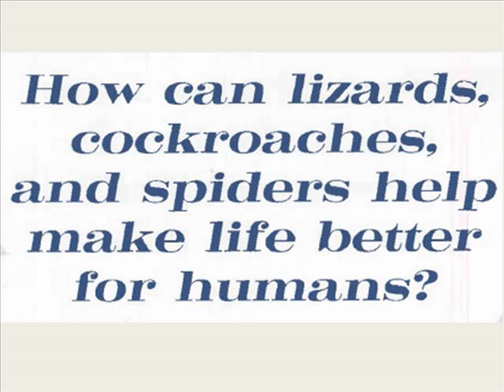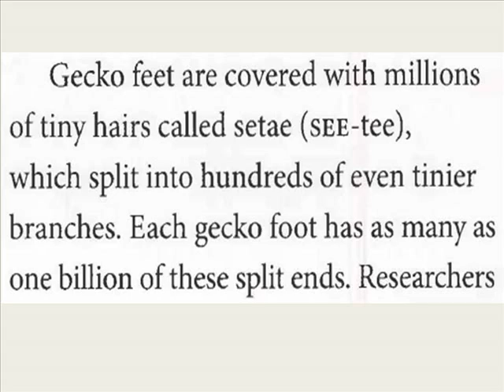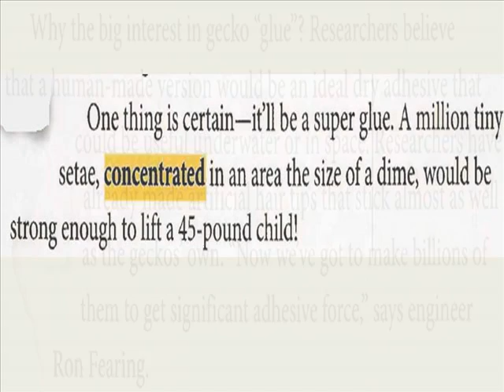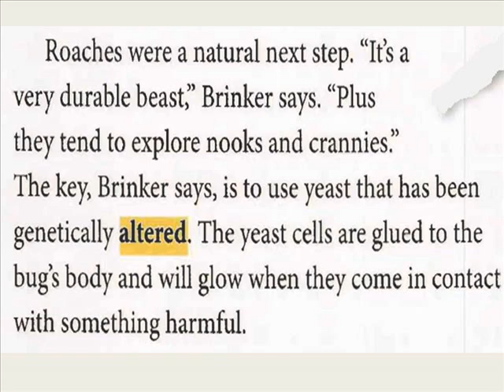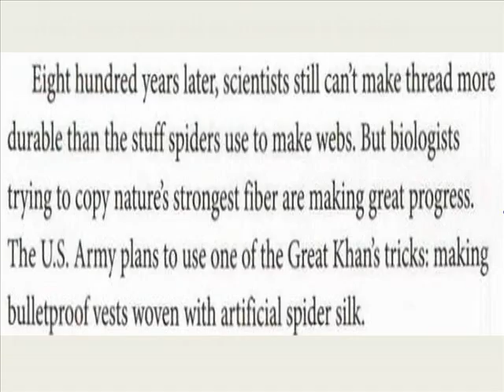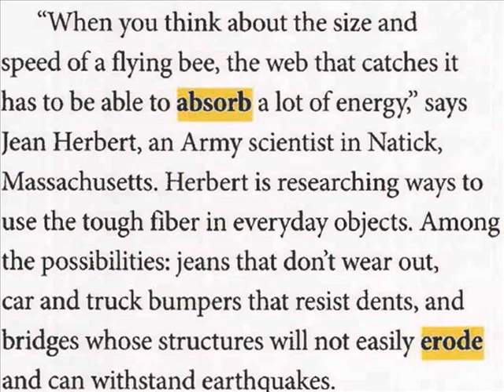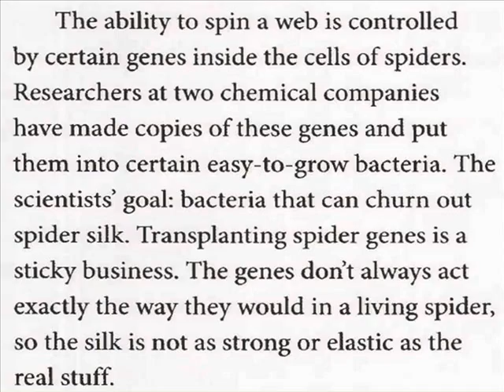Gecko Glue, Cockroach Scouts, and Spider Silk Bridges